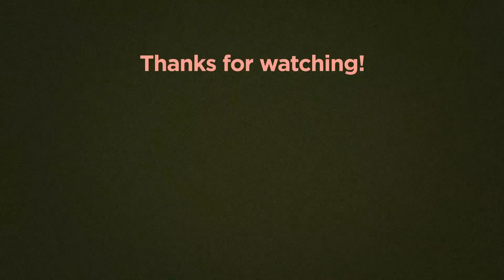The Style Glow-Up of Alex Turner!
Dive into Arctic Monkey's Frontman Alex Turner's  Style Evolution: From Indie sleaze to Fashion Icon?

In this video, we'll explore how Alex Turner's fashion sense has evolved over the years, showcasing his most iconic looks and discussing what makes his style stand out, what works and what doesn't.